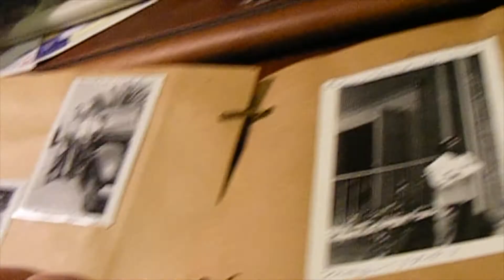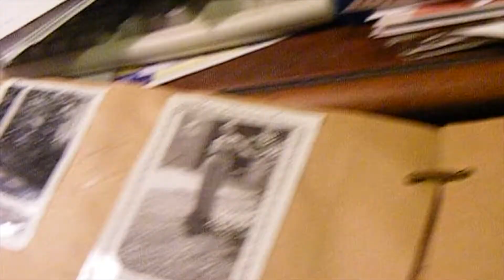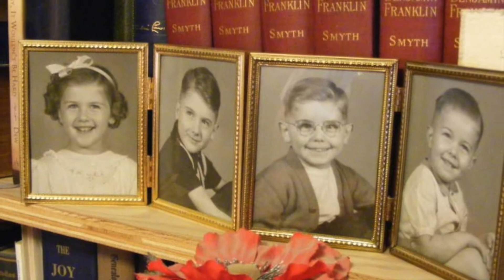George Earl Dent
Memorial Video 12/28/1920-3/31/2017